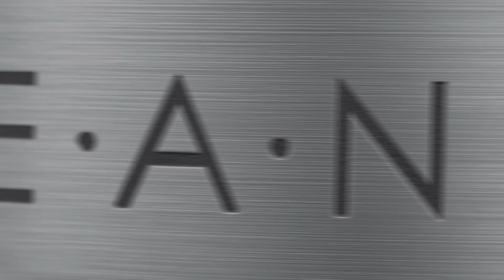Ocean Medallion - 3D Animation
The Ocean Medallion is a quarter-sized, 1.8-ounce disc that facilitates the enhanced guest experience. Inside each guest’s Ocean Medallion are multiple communication technologies including – Near Field Communication (NFC) and Bluetooth Low Energy (BLE).